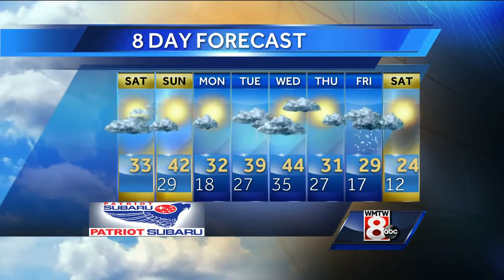Russ’ Saturday morning forecast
How’s the weather looking for your Saturday morning? Get the latest Maine’s Total Weather video forecast from Meteorologist Russ Murley.